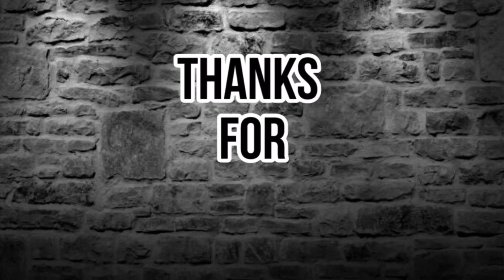Jo Bandz x Set Da Trend x Day Ryer - OY Get Boomed? (A1Dotty Reaction)